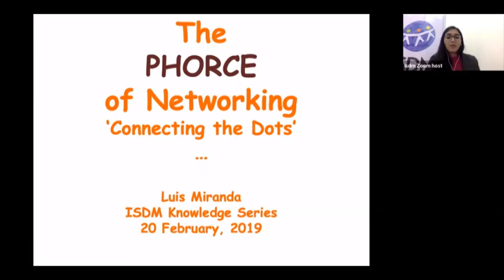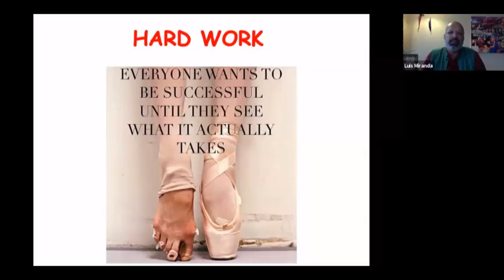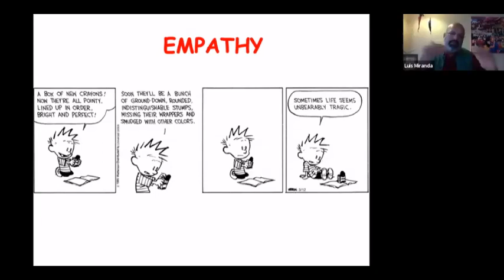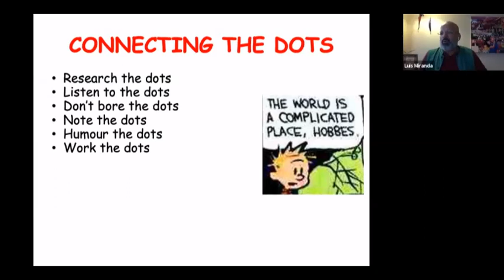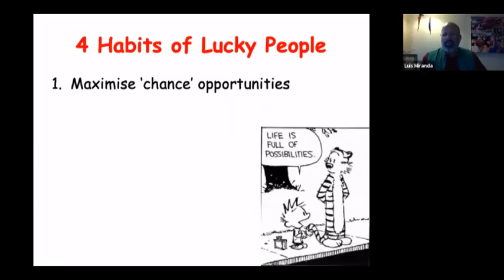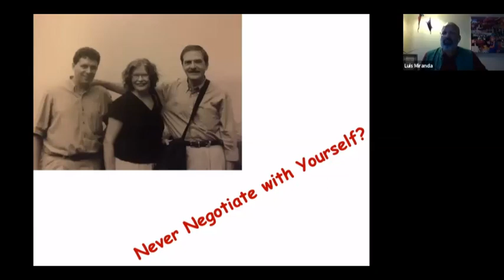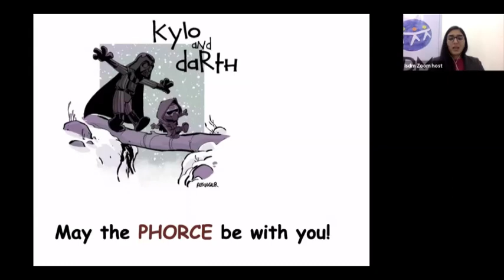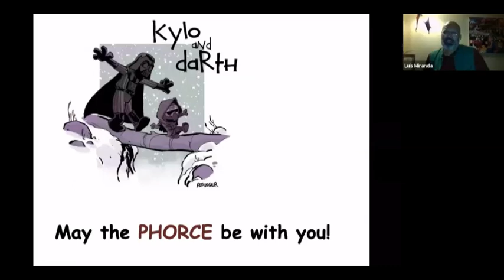ISDM Knowledge Series | Connecting the Dots-Networking | Luis Miranda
In the social sector, we are committed towards designing/executing interventions and identifying resources for the well-being of our community but we often forget a very important tool of our professional development and growth - Networking!
Luis Miranda with talks about a networking framework that he developed. He talks about how you can build a network of relationships, the challenges you will face along the way and how to solve them.